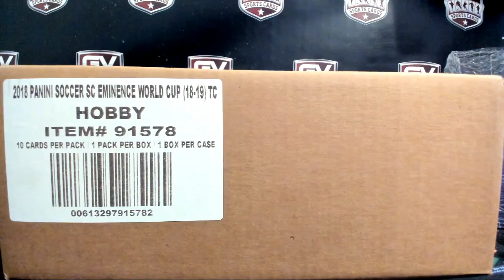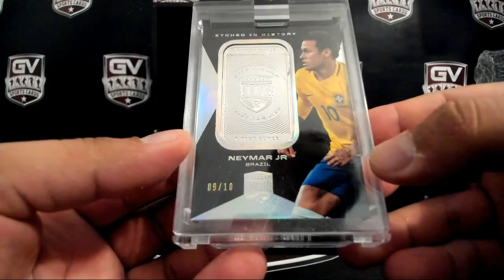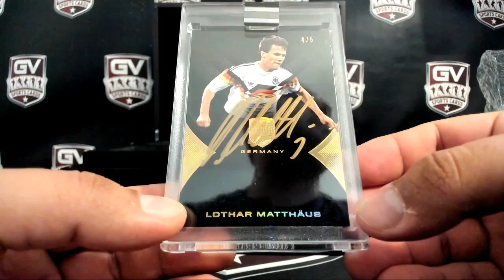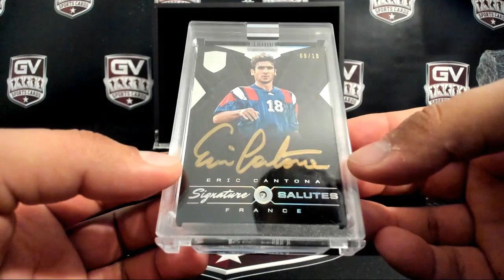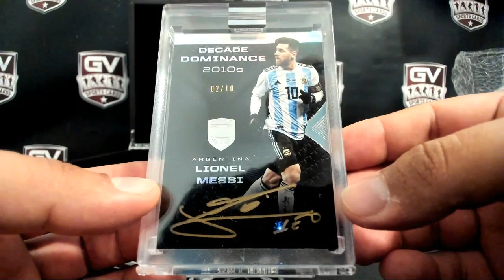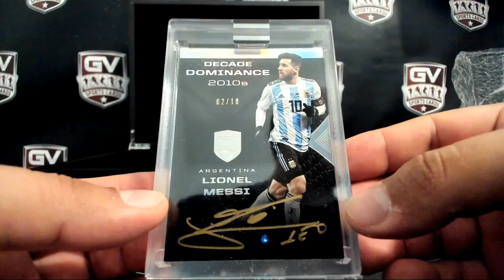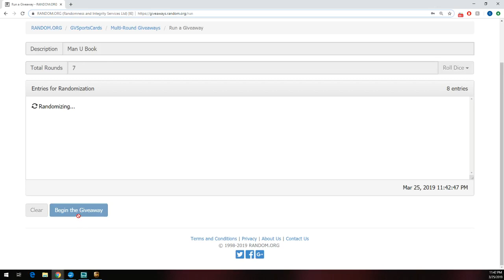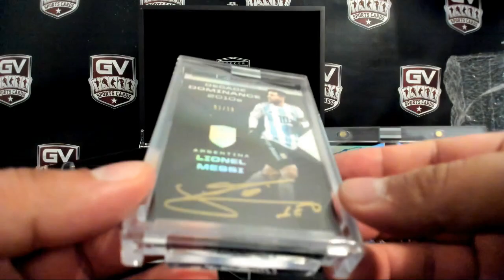2018 Panini Eminence World Cup Soccer Hobby Case Pick Your Player #57